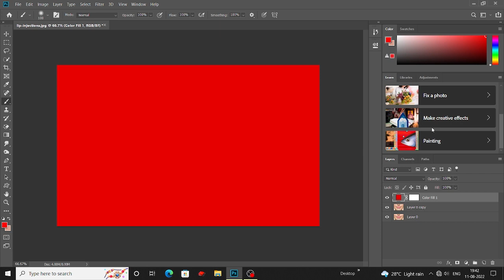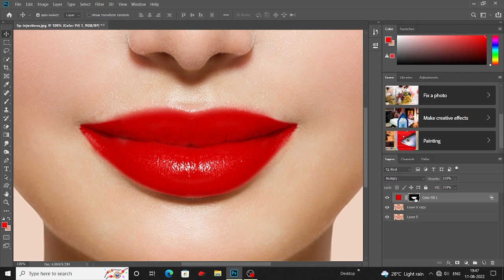Mind - Blowing Technique to Create Realistic Lipsticks in Photoshop || GFX EDITING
[Photoshop]
[Illustrator]
[coral draw]